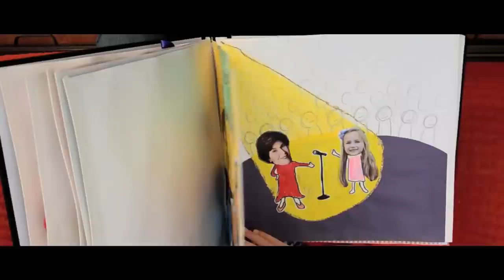Scrapbook Ad #2 // 2013 FHU Benefit Dinner with Mrs.Laura Bush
Freed-Hardeman University is pleased to announce that the speaker for the 49th Annual Benefit Dinner will be former first lady Mrs. Laura Bush. The event will take place December 6, 2013.